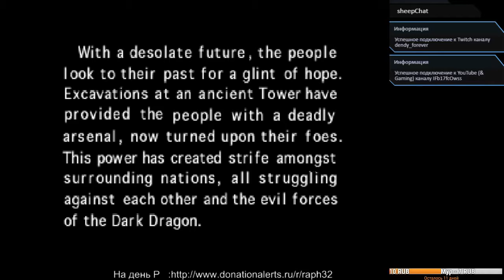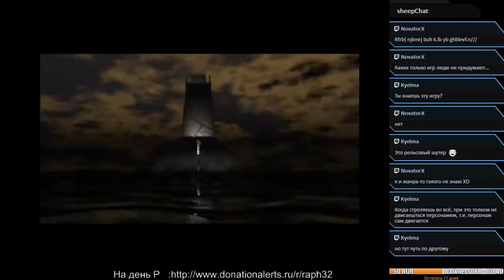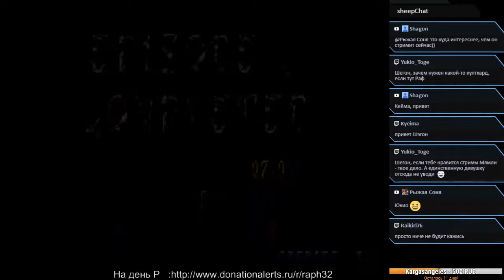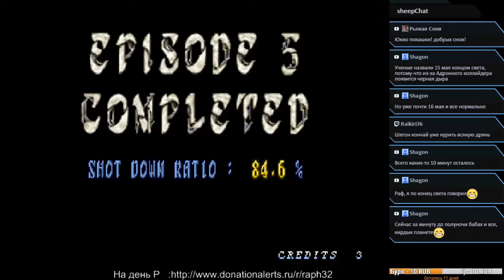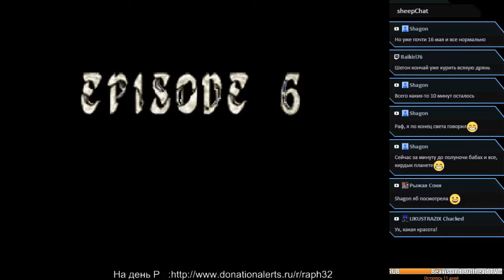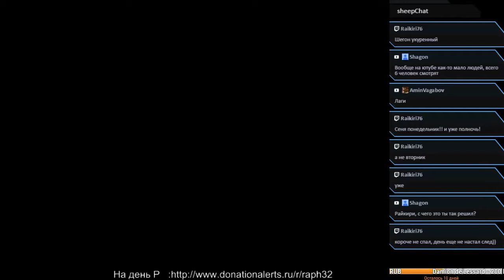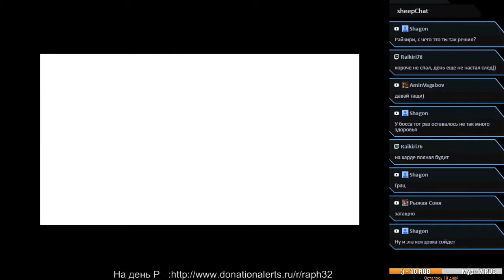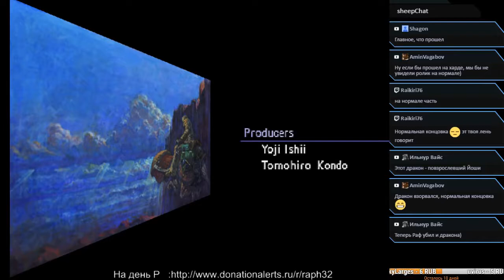Panzer Dragoon [ Sega Saturn] Прохождение.